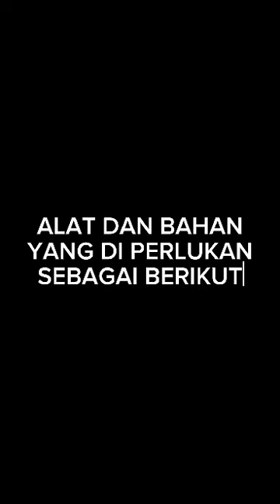ayo bermain layang - layang